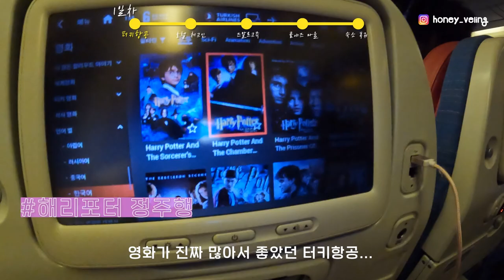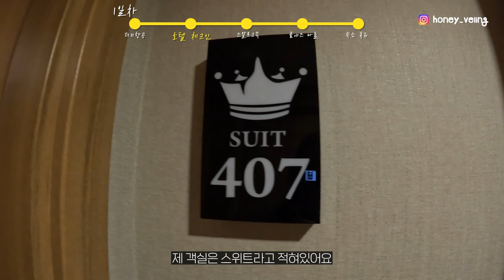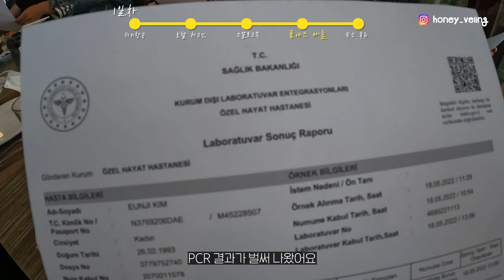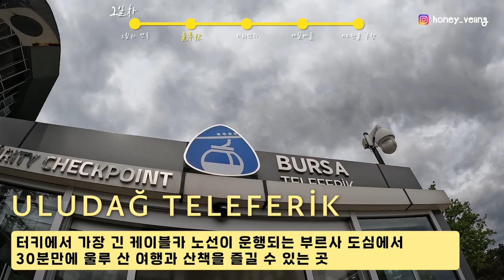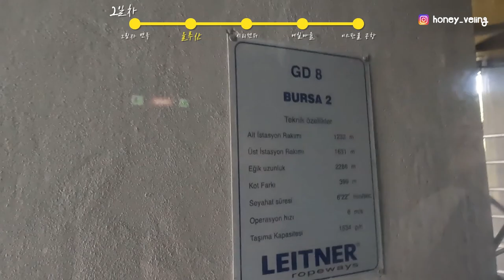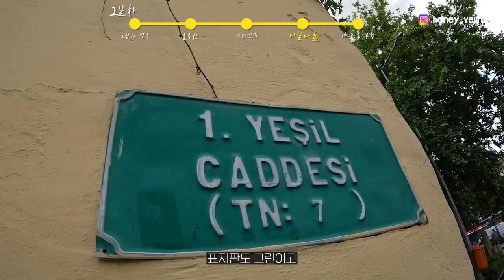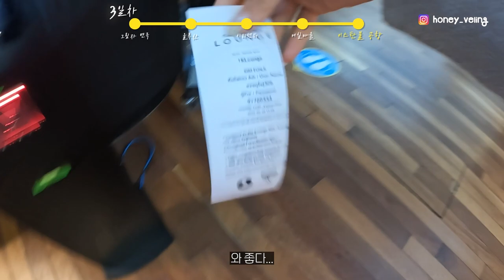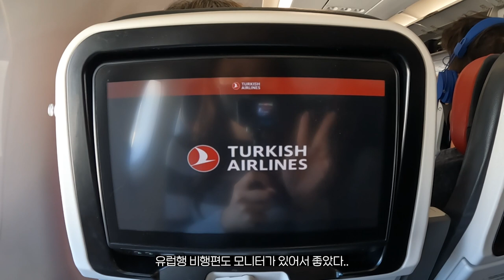🇹🇷 튀르키예 여행 이것만 보고가 (카이막/일정/맛집/물가 총정리)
🇹🇷 터키 부르사는?
오스만 제국의 첫 수도, 부르사
터키 북서쪽 마르마르해 남쪽에 위치
2014년 도시 전체가 유네스코에 등록

✈️ 터키 입국/여행 정보 (22.05.17 기준)
▫️백신 2차 완료 2주 후(얀센의 경우 1차),
혹은 3차 접종완료자는 영문 백신증명서로 가능
▫️이 외에는 PCR 필요 (한국 귀국시에도 필요)
▫️터키 PCR 검사는 한화 25,000원 정도
▫️저는 @ 에서 받았어요! 깨끗하고 친절해요!

📍부르사 가볼만한 곳
▫️주말르크즉 Cumalıkızık
▫️굘야즈 마을 Gölyazı
▫️울루자미 그랜드 모스크 Ulu Cami
▫️카라쿄즈 그림자 연극 Karagöz
▫️코자 한 koza han
▫️한 지역 Han bölgesi

🫕 부르사 먹거리 (꼭 드세요…!)
▫️카이막
▫️부르사 케밥
▫️무스타파케말파샤 디저트
▫️우유 헬바
▫️피델리 쾨프테
▫️터키식 커피

🔖 직접 다녀 온 부르사 여행 일정
〰️ 1일차 : 터키항공 밤 비행기로 도착 - 숙소 체크인 - 아침 카이막, 터키식 아침식사 - 주말르크즉 마을 - 점심 부르사 케밥, 무스타파케말파샤 디저트
- 굘야즈 마을 (울루아바트 호수 보트 투어) - 백합 언덕에서 일몰 감상 - 저녁 식사
〰️ 2일차 : 카라쿄즈 그림자 연극 - 케이블카 타고 울루산 - 점심 피델리 쾨프테, 우유헬바 - 울루자미 그랜드 모스크 - 터키식 커피 - 코자 한 - 저녁 식사

이 영상은 터키항공, 부르사 시청, 부르사 문화관광진흥협회의 지원을 받아 제작되었습니다.